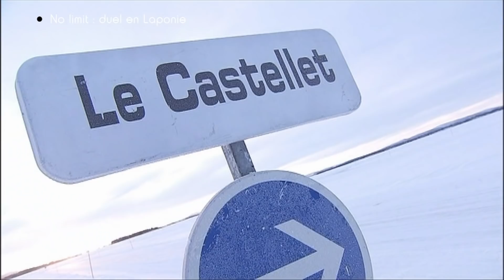Duel en Laponie : Porsche 997 GT3 vs. Lamborghini Gallardo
Souvenez-vous ! Le duel "No limit" en Laponie entre la Porsche 997 GT3 et la Lamborghini Gallardo...